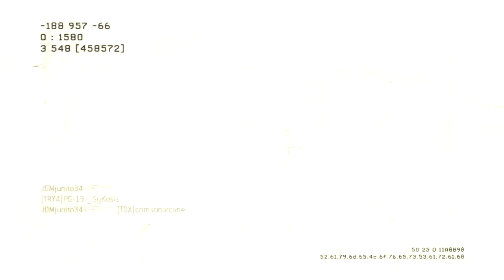Modern Warfare 3 The Ass Clapper 130 Special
Thought the gameplay was beast enough.  Sorry for all the ps3 gameplay